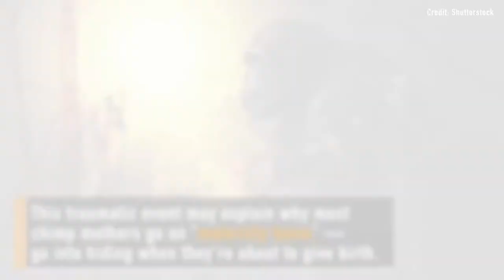Cannibal Chimps and Life-Saving Watches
Live Science Senior Writer Laura Geggel tells the strange news of the week, which involves a cannibal chimp, blood transfusion risks and life-saving watches.